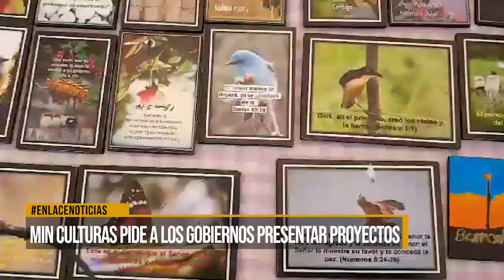Firma del Pacto cultural en Barrancabermeja: Compromiso nacional por la vida, la paz y la identidad